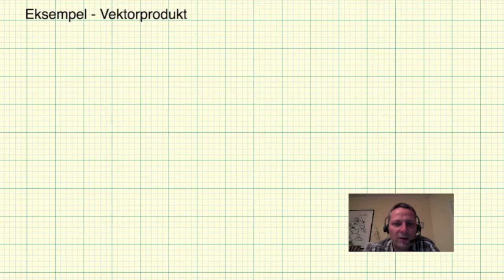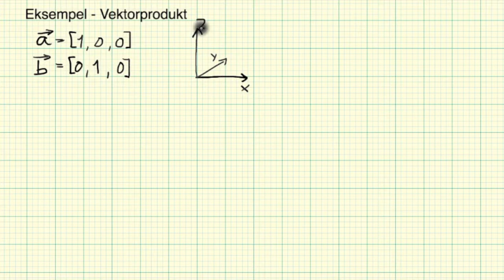Matematikk R2 Eksempel vektorprodukt